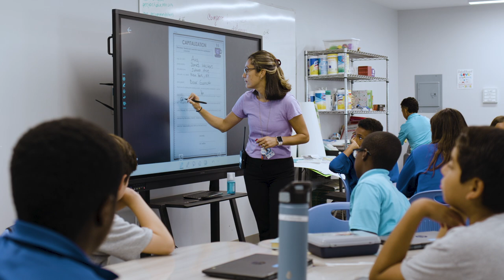Grades 3-6 at ACA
Learn all about the journey our third through sixth graders take at ACA!